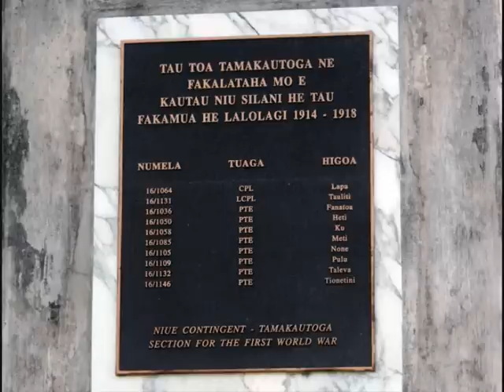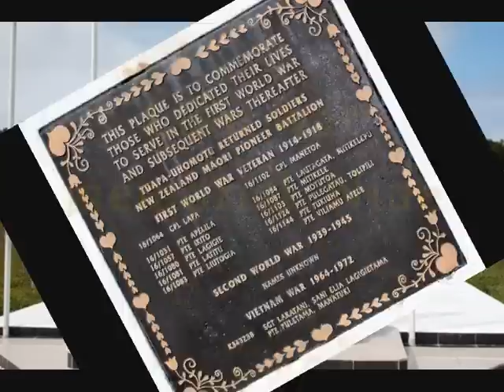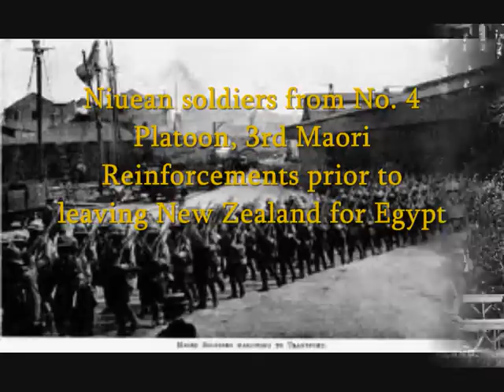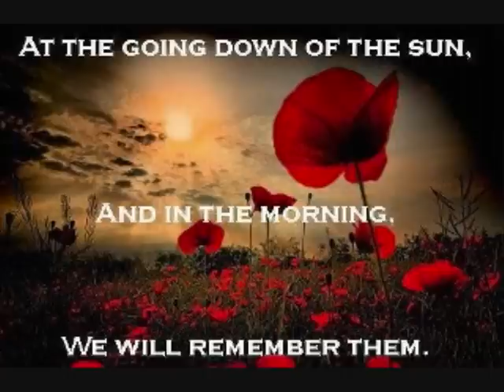Niuean Soldiers Lest we Forget....ANZAC"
for a small island like niue, im so proud of our niuean soldiers that fought and died for us...lest we forget...